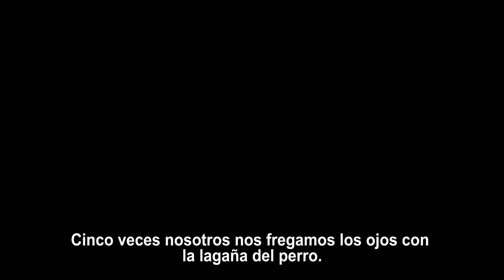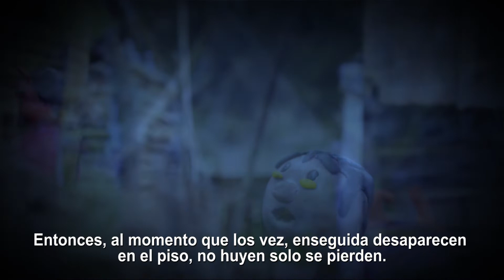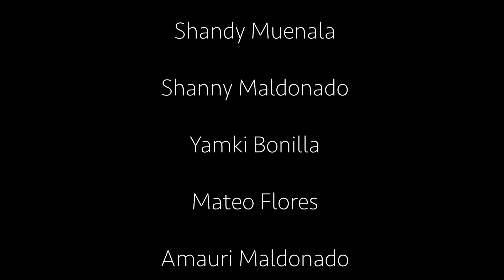TZUKNI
Producción audiovisual de la Tradición oral de las comunidades kichwas del cantón Cotacachi
Realizado por los niños de las comunidades.